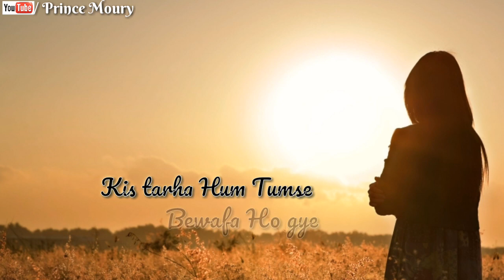Rukh Zindagi Ne Mod Liya Kaisa | Dil De Diya Hai | Female | Lyrical | Sad | What'sapp Status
Lyrics:
Rukh Zindagi Ne
Mod Liya Kaisa
Hum Ne Soocha
Nahi Tha Kabhi Aisa 2
Aata Nahi Yaakin
Kya Se Kya Ho Gaya
Kis Tarha Main Tumse
Bewaafa Ho Gaya
Insaaf Karrr Do
Singer: Anand Raj Anand
Lyrics: Prince Moury